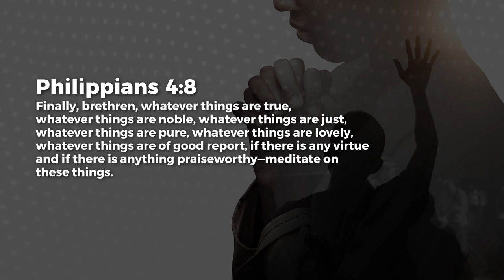A Healthy Thought-Life - Ashish Raichur | Daily Devotion, August 27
Today's Daily Devotional: A Healthy Thought-Life